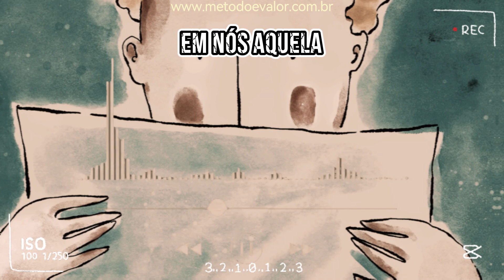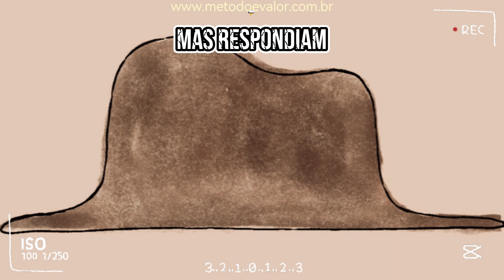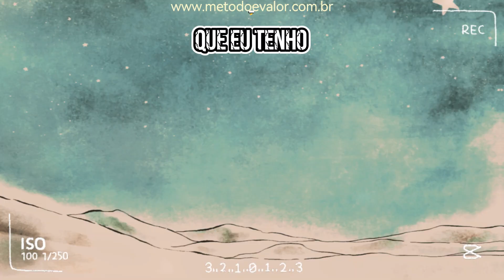O que está oculto no "O Pequeno Príncipe" de Antoine de Saint-Exupéry? Resenha Crítica (COMPLETA)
O que está por trás de "O Pequeno Príncipe" de Antoine de Saint-Exupéry? Fizemos esta resenha crítica inspiradora para você, bem como trouxemos um resumo completo da obra.

Explore as sutilezas filosóficas de "O Pequeno Príncipe" nesta análise esclarecedora. O vídeo oferece um olhar aprofundado no clássico de Antoine de Saint-Exupéry, revelando as metáforas intrincadas presentes na narrativa. Ao analisar cada elemento da história, desvendamos os segredos subjacentes às reflexões filosóficas, proporcionando uma compreensão mais abrangente da obra. Desfrute de uma experiência que mergulha nas entrelinhas do texto, oferecendo uma análise profunda e esclarecedora das complexidades e lições universais do conto. Acompanhe-nos nesta jornada pelo universo literário de "O Pequeno Príncipe", onde as estrelas não guardam apenas segredos celestiais, mas também lições filosóficas que ressoam em cada um de nós. Assista agora e descubra como essa história continua a inspirar gerações com suas metáforas e reflexões sobre a vida, o amor e o significado mais profundo da existência.

O Pequeno Príncipe - Antoine de Saint-Exupéry
📖 Adquira o livro em diferentes formatos:
1. Livro Kindle (Grátis no Unlimited)
2. Livro Físico (Clube dos Autores)